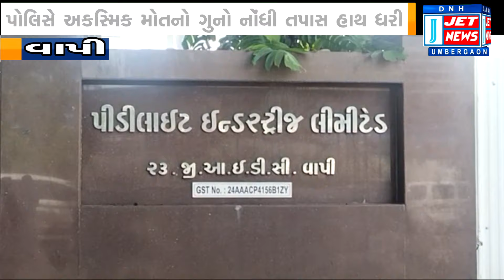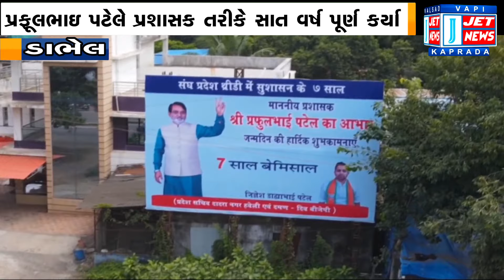29 AUGUST 2023 JET NEWS DAMAN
01:01 વાપી જીઆઇડીસી માં આવેલ એક કંપનીમાં ટ્રકમાંથી માલ ઉતારવાનું કામ કરનાર મજૂરનું કંપનીમાં જ પડી જતા મોત

04:39 તહેવાર ટાણે દમણની મીઠાઈની દુકાનોમાં આરોગ્ય વિભાગનો છાપો, 1 દુકાનને સીલ માર્યું, બે દુકાનોને દંડ ફટકાર્યો

06:49 રક્ષા બંધનની પૂર્વ સંધ્યાએ દમણના રાખડી બજારમાં આવી તેજી, બહેનોએ ભાઈના કાંડે બાંધવા રાખડીઓ ખરીદી

08:12 ભાજપ નેતા જીગ્નેશ પટેલે સેવાકીય કર્યો કરીને પ્રશાસક પ્રફુલ પટેલના સંઘપ્રદેશમાં સુશાસનના 7 વર્ષ ઉજવણી કરી

12:30 દુણેઠા ભાજપ મંડળ અધ્યક્ષે મોટી વાંકડ ગૌશાળાની ગાયોને ચારો ખવડાવીને સુશાસનના 7 વર્ષની ઉજવણી કરી